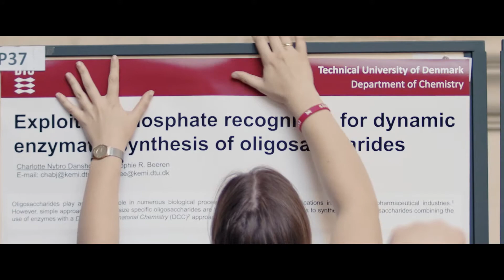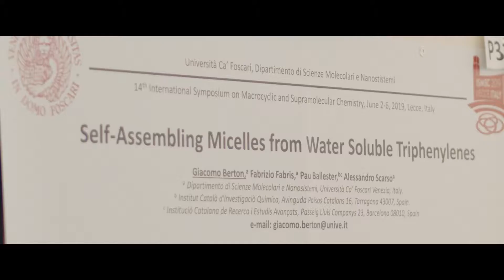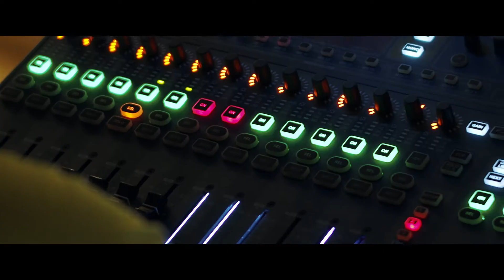ISMSC 2019 Short Film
Highlights from the 14th International Symposium on Macrocyclic and Supramolecular Chemistry held in Lecce, Italy. The short film includes interviews with Fraser Stoddart and fellow Nobel Laureate Ben Feringa and explores the coming together of scientific minds to discuss and explore subjects relating to macrocyclic and supramolecular chemistry, and much more.